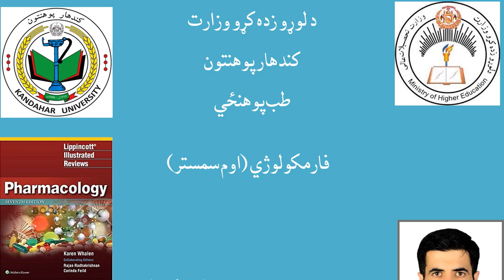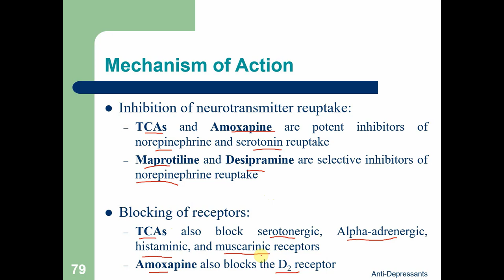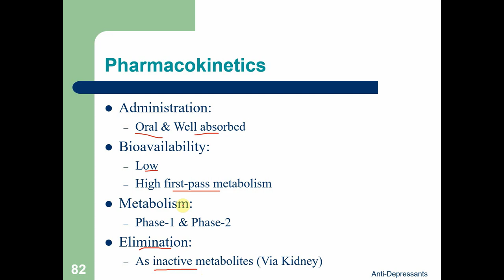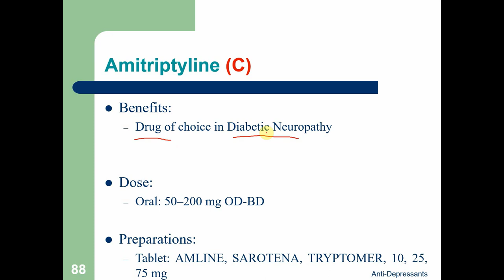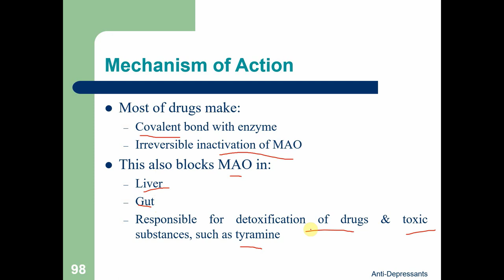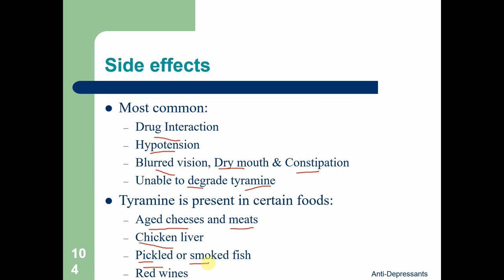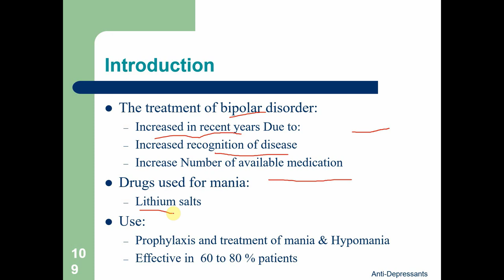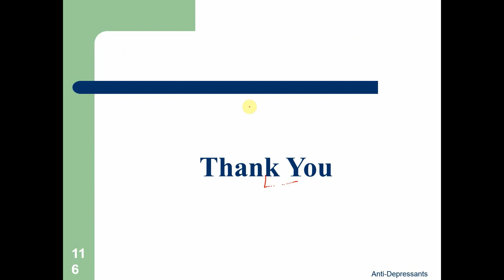P1-L09-Anti Depressants Part 2 of 2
In this Video we describe drugs used in Mood Disorders:
1. Selective Serotonin Re-uptake Inhibitors
2. Serotonin- Nor-epinphrine Re-uptake Inhibitors
3. Atypical Anti-Depressants
4. Tricyclic Anti-depressants
5. Monoamine Oxidase Inhibitors (MAOs)
Most of the slides are cited from Lippincott Pharmacology. Other references include:
1. KD Triphati Pharmacology
3. Basic Pharmacology